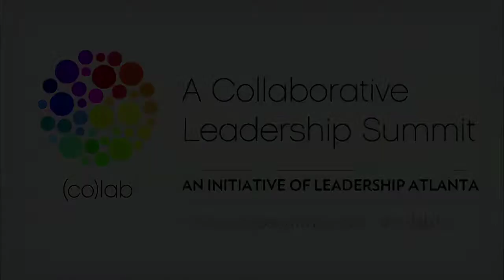A Culture of Innovation : Tom Fanning at (co)lab summit 2013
Tom Fanning - A culture of Innovation

About Tom Fanning:
Thomas A. "Tom" Fanning is chairman, president and chief executive officer of Southern Company, one of America's largest producers of electricity. Elected by the board of directors in July 2010, Fanning became president of Southern Company in August 2010 and assumed the additional responsibilities of CEO and chairman in December 2010.